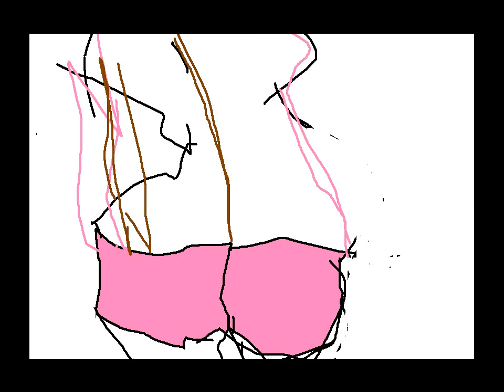nebulosa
Esta é minha nebulosa .ante ontem visionei um verde - ontem rosa - hoje quem sabe !